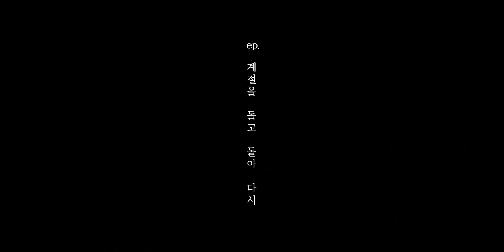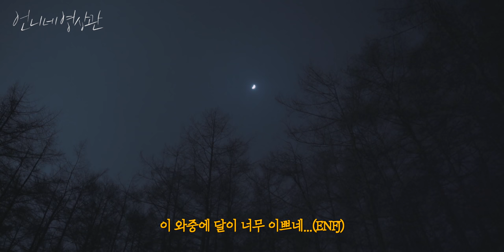4K 평일에는 다른 세상이 되는 곳 . 얼음 호수 위에서 조용히 빙박을 해보자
모든 것이 다 얼어버리는 얼음 호수 위에서
고요하고 낭만적인 캠핑 with 빅바디

{ 언니네 영상관 제작비 후원하기 Special membership }

{Backpacking Gear}
텐트 / 랩 라톡 마운틴 3 event
매트 / 써머레스트 네오에어 엑스썸 맥스 L
침낭 / 말라코프스키 울트라 라이트 900
랜턴 / 크레모아 미니 , 크레모아 헤디 , 골제로 마이크로 라이트
테이블 / 베른 트래킹 패드
백팩 / 피엘라벤 카즈카 65 리터
장갑 / 아크테릭스 리벳 글로브
발열식기 / 워킹쿡 , 바로쿡

등산화 / 호카오네오네 카하
우모자켓 / 랩 뉴트리노 프로 자켓
우모바지 / 랩 아르곤 팬츠
모자 / 피엘라벤 바이런 햇

{Camera gear}
Lens
sony fe 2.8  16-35 gm
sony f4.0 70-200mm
sony f 1.8 55mm

촬영/편집            @unnie_film
로고캘리그라피   @gwak.minji

* 모든 음악 및 유료폰트는 라이선스 구입후 사용하고 있습니다